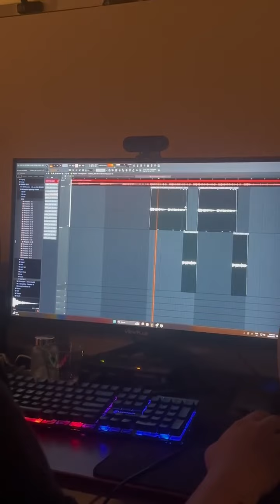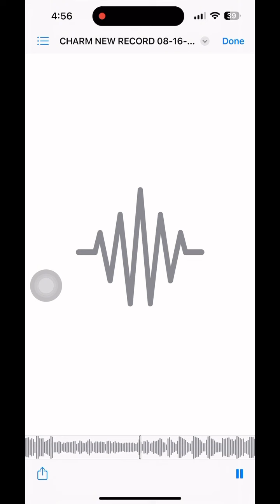NAG RECORD AKO NG KANTA🤪 | PRINCESS THEA